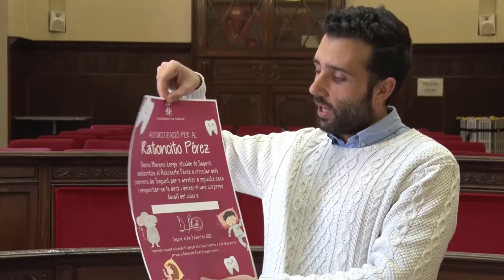L'Ajuntament de Sagunt ha gestionat la donació de 20 tones d'aliments al Banc Solidari d'Aliments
L'alcalde de Sagunt ha informat d'esta donació d'una empresa de La Vall d'Uixó i d'altres iniciatives com el Servici d'Ajuda a domicili per donar suport a les famílies en la cura de persones dependents